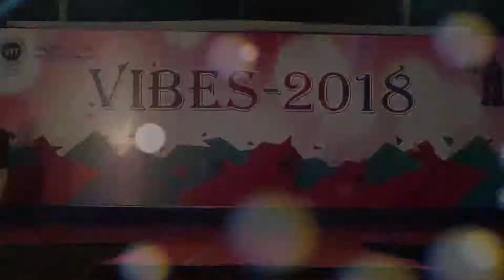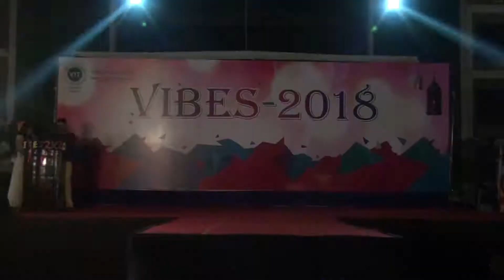Yagyavalkya Institute Of Technology Jaipur | VIBES 2K18 | TEAMBKF